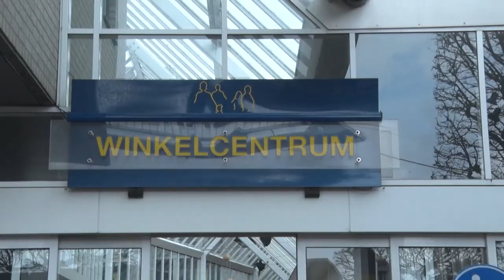Wijchen koploper werkgelegenheid in Gelderland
De werkgelegenheid in Wijchen stijgt het hardst van alle gemeenten in de provincie Gelderland. Dit blijkt uit de jaarlijkse Gelderse Provinciale Werkgelegenheidsenquête. De groei van Wijchen ligt ruim boven de toename van het aantal banen over de gehele provincie Gelderland: 2,8 procent. Landelijk gezien doet Gelderland het ook goed: de groei voor Nederland komt uit op 2,5 procent.